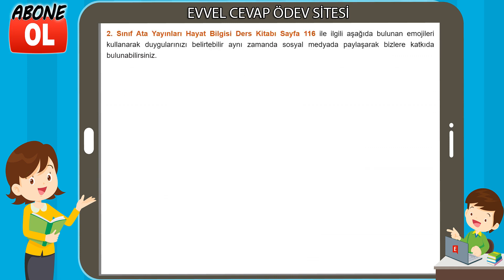2. Sınıf Hayat Bilgisi Ders Kitabı Cevapları Ata Yayıncılık Sayfa 116